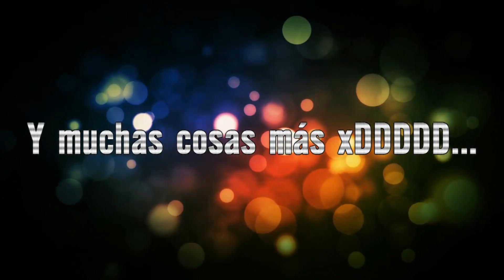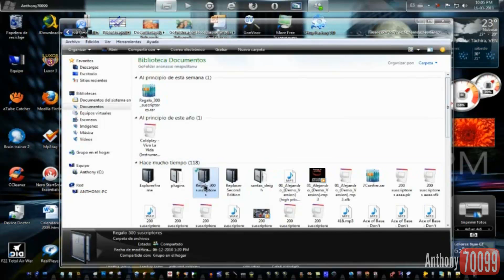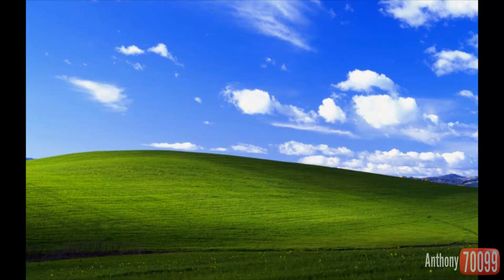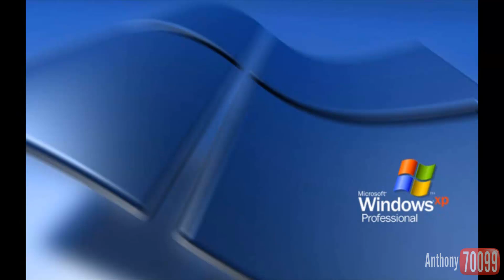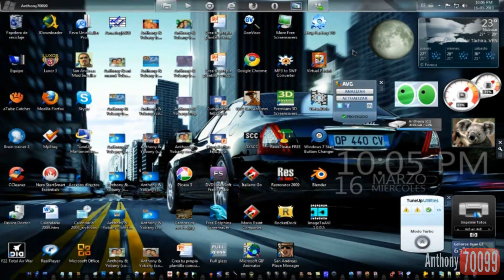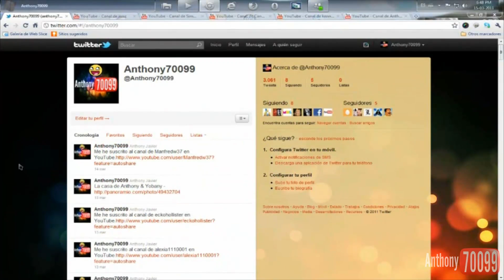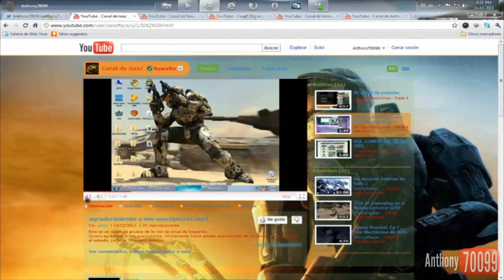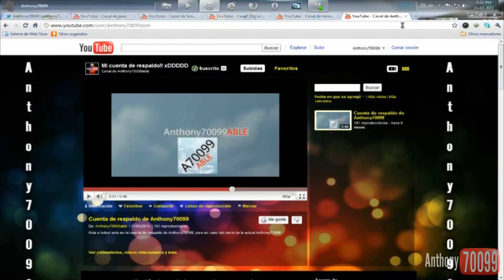Loquendo - Agradecimientos a mis 300 suscriptores + regalos, recomendaciones y Twitter!!!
Saltar intro, categorías y palabras de Jorge: 1:57

Imágenes de muestra y Wallpapers de Windows XP (recortados y sin estirar para que sean en HD):

Hola a todos! Bueno muchisimas gracias a todos mis suscriptores ya llegamos a los 300 estamos en el nivel 3 =D Bueno muchos saludos a todos y no duden en suscribirse a mi canal por cierto!? les dejare varios regalos de agradecimiento OK, unas recomendaciones a unos canales de YouTube y que me sigan en Twitter.

Sin el cierre de vídeos debido a que YouTube me lo borró por superar el límite de los 15 minutos de duración.